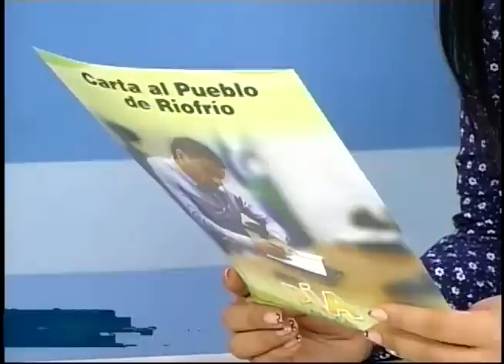CNC NOTICIAS MATINAL - ALCALDE DE RIOFRÍO ENVIÓ CARTA DESDE LA PRISIÓN A TODOS LOS RIOFRÍENSES